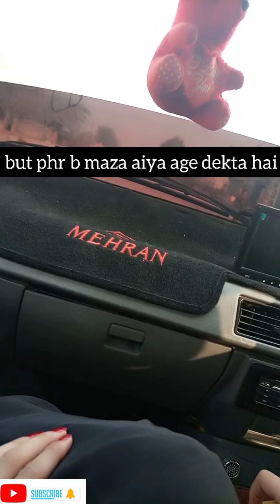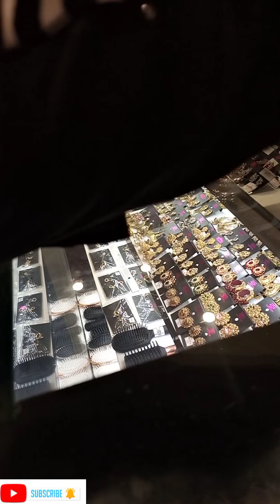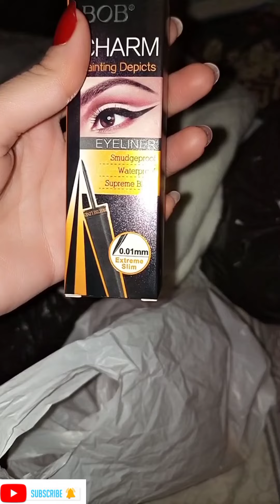cousin ke Shadi ke shopping🙃Vlog'2